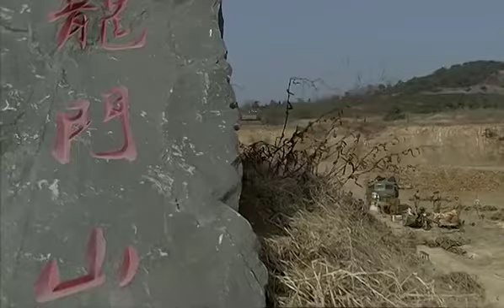八路狙擊手設伏，一槍引爆地雷，炸得國軍無處可逃 ⚔️ 抗日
DLZZCJXD
EP